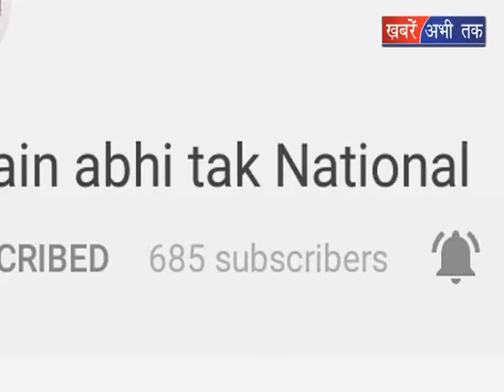सिंचाई में मांगी मदद || Khabrain Abhi Tak Live